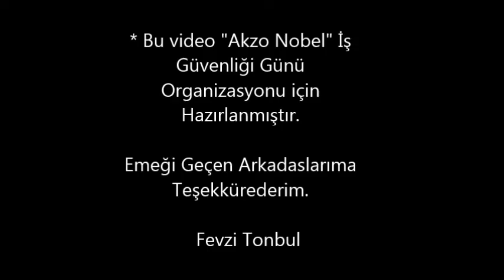İS gUVENLİĞİ ÇALISMA